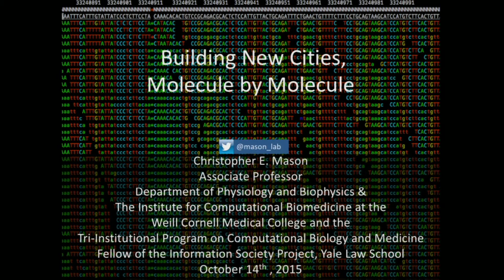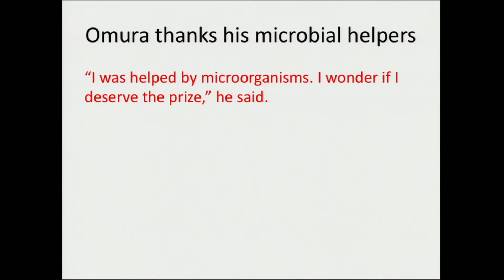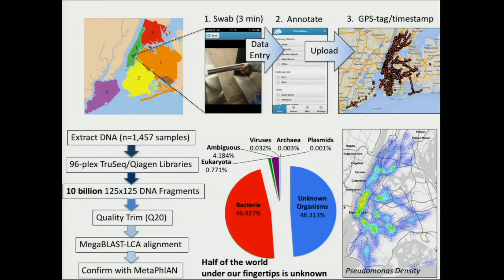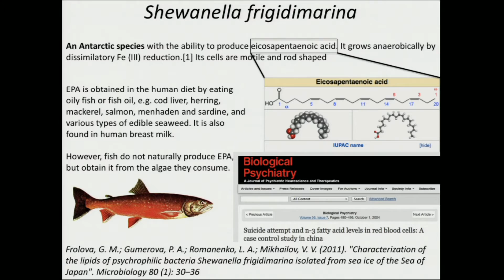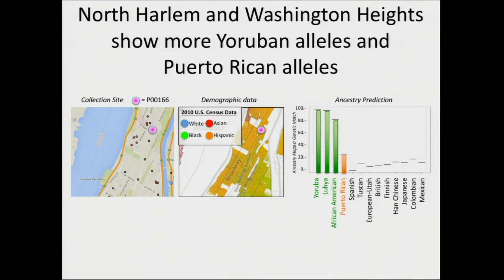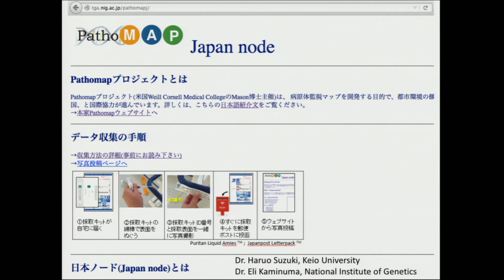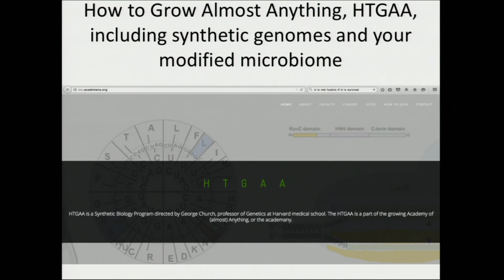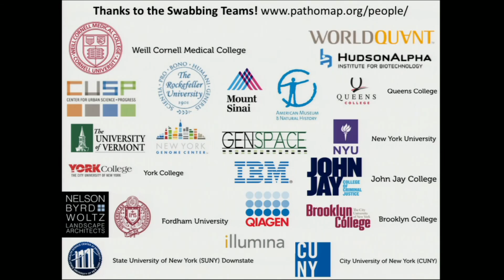【ICF2015】クリストファー・メイソン - 「スマートシティを司る“２番目の脳”」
クリストファー・メイソン
ワイル・コーネル・メディカル・カレッジ / コンピューターゲノミクス・生理学・生物物理学准教授

ワイル・コーネル・メディカル・カレッジ准教授。専門はコンピューターゲノミクス。生理学・生物物理学部、コンピューター生体臨床医学研究所、the Tri-Institutional Program on Computational Biology and Medicine、ワイル・コーネルがんセンター、the Feil Family Brain and Mind Research Instituteに籍を置く。2001年ウィスコンシン大学マディソン校にて遺伝学と生化学の二つの学士号、2006年にイェール大学にて遺伝学博士号を取る。2009年イェール大学医学部において臨床遺伝学の博士号取得後研修を受け、同時にイェール大学法科大学院においてゲノミクス、倫理学、法学の客員主席研究員を務めた。また、アメリカ合衆国連邦最高裁判所において、AMP v. Myriad事件の専門家証人を務めた際にはその研究が引用された。彼は新しいゲノミクス技術とアルゴリズムを作り出し、活用し、その目的はエピトランスクリプトーム、アーバンメタゲノム、合成ゲノム、ヒトゲノムなどヒューマンバイオロジーのマルチオミクス的見方を統合することにある。